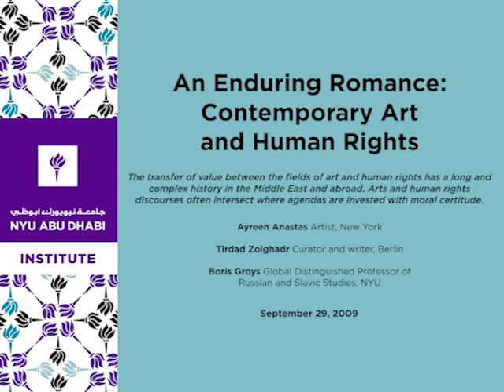An Enduring Romance: Contemporary Art and Human Rights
The transfer of value between the fields of art and human rights has a long and complex history in the Middle East and abroad, informing critical engagement on both sides. Why are invocations of trauma, prejudice, and marginality in the art world so resonant today? Arts and human rights discourses often intersect where agendas are invested with moral certitude.

Ayreen Anastas
Artist, New York

Tirdad Zolghadr
Curator and writer, Berlin

Boris Groys
Global Distinguished Professor of Russian and Slavic Studies, NYU